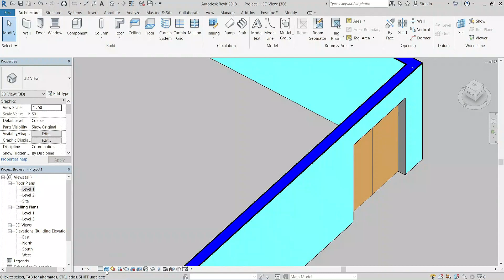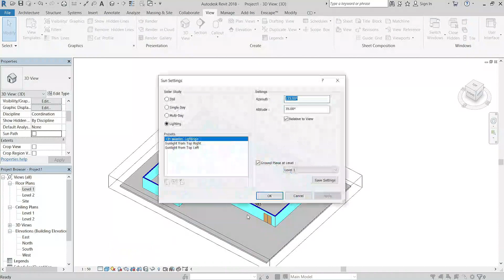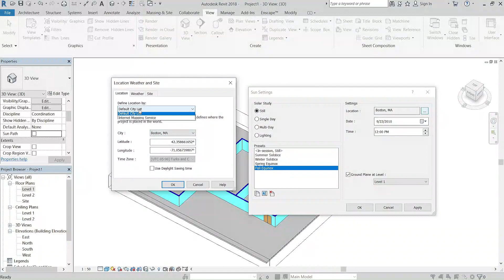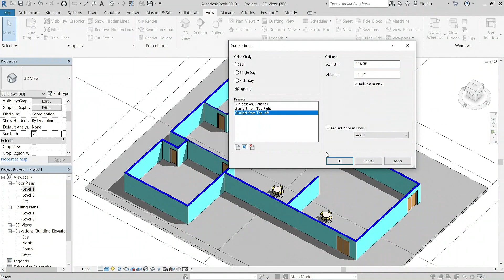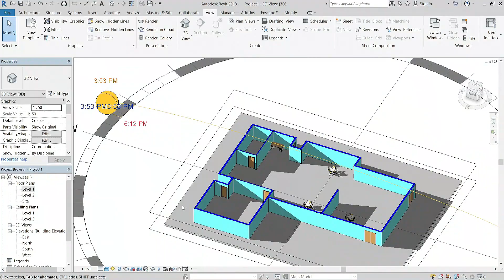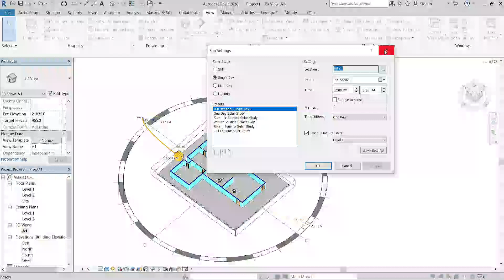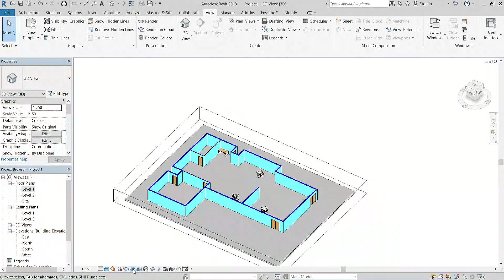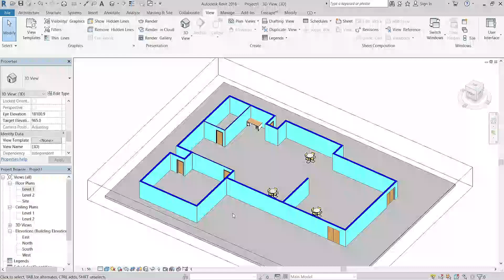Quản lý hiển thị trong revit | Vị trí địa lý và mặt trời trong revit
💕 Hiện bên em đang tổ chức chương trình 𝓣Ừ 𝓣𝓗𝓘Ệ𝓝 - giúp đỡ những hoàn cảnh khó khăn tại Lâm Đồng.
Anh chị thấy video hay và hữu ích hãy 𝘽𝙊𝙉𝙐𝙎 vào quỹ từ thiện bên em, qua số tài khoản ViettinBank : Nguyễn Đỗ Mười 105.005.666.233 với nội dung " Ủng hộ người nghèo". Mọi đóng góp sẽ giúp đỡ cho những người khó khăn. 💕

THÔNG TIN VỀ GIẢNG VIÊN
  Thầy Nguyễn Đỗ Mười

- CEO-Founder & CEO DM Group Architecture & Construction – Trung tâm đào tạo và tư vấn thiết kế kiến trúc, kết cấu hàng đầu tại Việt Nam.
- Nhà sáng lập đồng thời là giảng viên đào tạo với hơn 10 năm kinh nghiệm thiết kế Revit cho nhiều dự án khác nhau từ nhà phố, biệt thư, chung cư ...
- Là giảng viên dạy cả Revit kết cấu và Revit kiến trúc. Thành thạo cả Photoshop, Adobe Premiere, Adobe After Effects, Autocad, Etabs, Tekla, Sap2000, Safe, Microsoft Project ...
- Người chuyên dạy và vẽ những điều người khác không làm được bằng Revit.
- Người nắm giữ những bí quyết, mẹo, thủ thuật vẽ Revit có 1 không 2, chỉ những bậc Tiến sĩ mới nghiên cứu chuyên sâu về nó.
- Chủ nhiệm biên soạn giáo trình đào tạo cho các kiến trúc sư, kỹ sư, sinh viên ngành xây dựng đang học hoặc đang đi làm.

HD ĐĂNG KÝ KHÓA HỌC REVIT ONLINE :

✅ Anh chị và các bạn đăng ký học Online bằng cách chuyển khoản đến số tài khoản ngân hàng ViettinBank : Nguyễn Đỗ Mười 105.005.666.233 với nội dung " Số điện thoại - Email - Revit KT " .

 - Anh chị học Revit kết cấu thì để "Revit KC, học kiến trúc thì để "Revit KT.
Sau đó anh chị và các bạn sẽ nhận được thông báo qua SMS và Email để có thể bắt đầu vào học ngay.
- Anh chị và các bạn có nhu cầu tư vấn học Revit kiến trúc, Revit kết cấu online từ cơ bản đến nâng cao hãy điện thoại cho thầy Đỗ Mười : 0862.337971
 - Xem thêm các video tại kênh Youtube: @TrungtamdaotaoRevit-DM
- Ngoài ra anh chị có thể gửi thư về địa chỉ văn phòng: 157 thôn 1, Gia Hiệp, Di Linh, Lâm Đồng